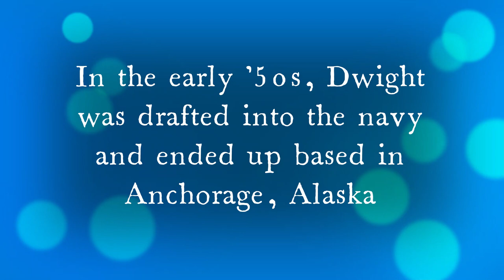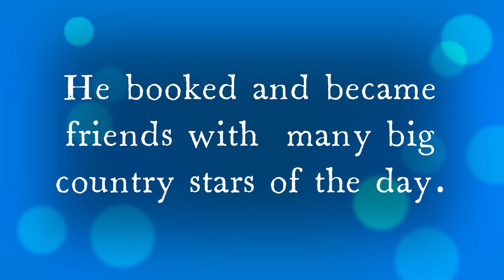45 Spotlight Dwight “Whitey” Pullen Sunglasses After Dark Teen Age Bug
Dwight Pullen was born in Alabama, moved to Califronia, was drafted into the navy and stationed in Alaska. He grew up in a large, musical family and  by 1956 he landed a rcording contract.

In this video I spotlight his second single from 1958, called "Sunglasses After Dark".   It wasn't a hit then but it has that classic rock & roll sound.

The B-side is a song called "Teen Age Bug".  The late-50's were apparently all about teenagers! LOL